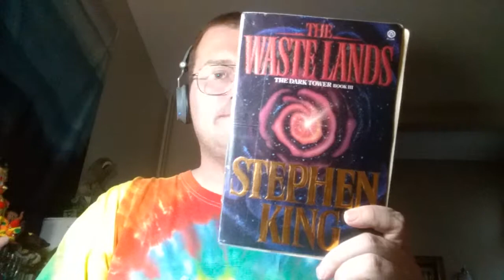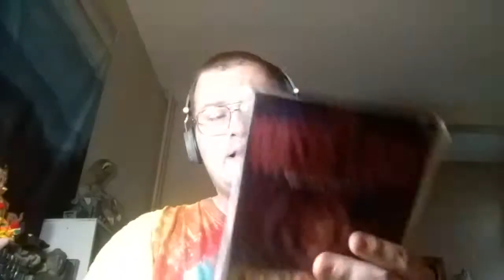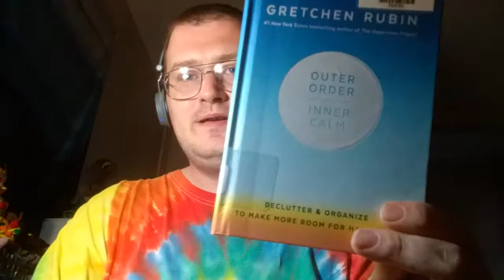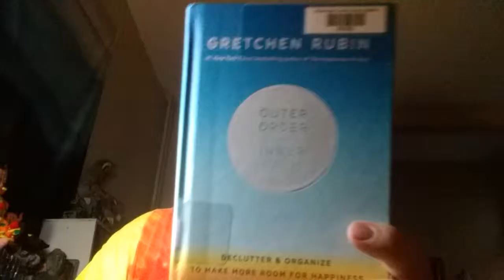Review of Stephen Kings The Wastelands The Dark Tower book 3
T today I review the wastelands Dark Tower book 3 by Stephen King's It was an enjoyable read I give it 4 stars on Goodreads and I would encourage you to check out Stephen King's Epic Fantasy series I kind of think it is kind of on par with JRR Tolkien! I also review Gretchen rubin's book outer order inner calm declutter and organize to make more room for happiness I enjoy this book a lot and please like And subscribe and I look forward to reading your comments and seeing what you think